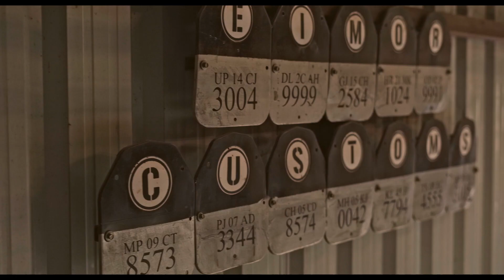Philosophy behind custom made motorcycles | Why and how we make hand built motorcycles PART 1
Eimor Customs is a premium custom motorcycle house based out of Hyderabad. Since 2011, we have been active in the motorcycle modification field for unique motorcycles, award winning custom paint jobs, and many amazing projects with leading motorcycle brands in the country. All the important links can be viewed here -

Have any queries or want a custom motorcycle project done?
Or
contact via WhatsApp to Pathik - 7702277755